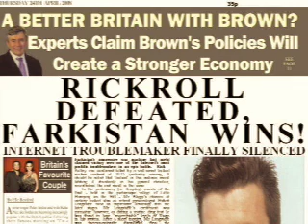Farkistan's Latest Battle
The Farkistan War Machine swings into action!